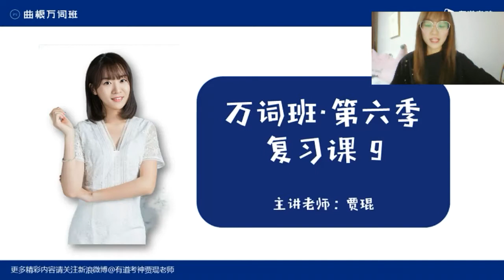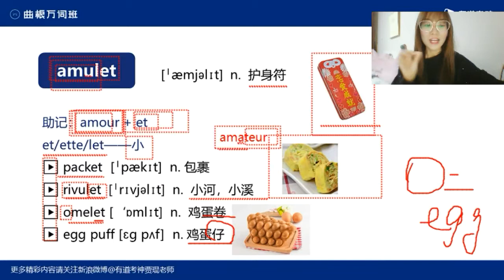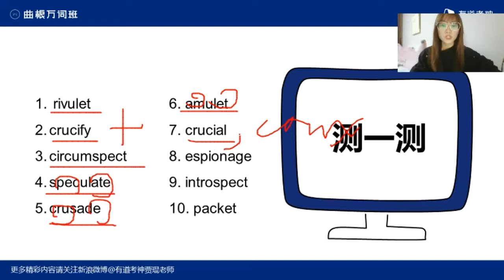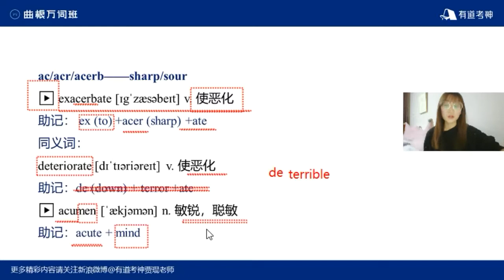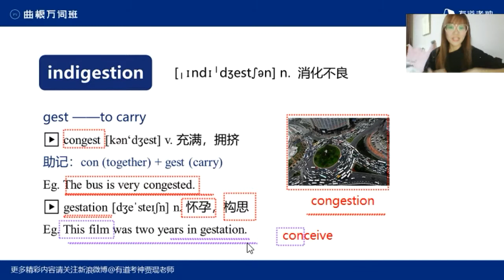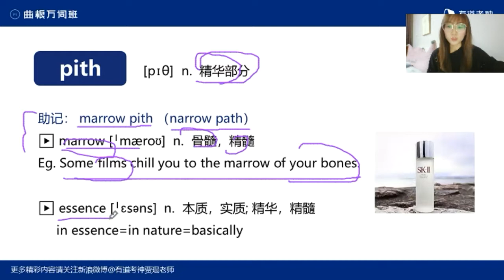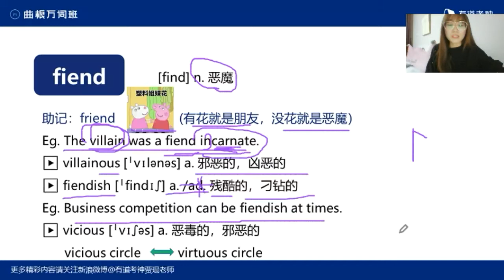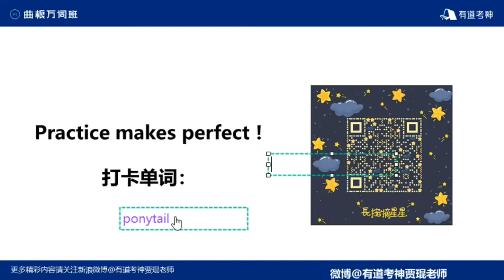曲根万词班 复习课9 贾琨